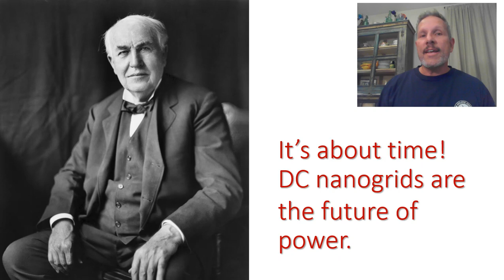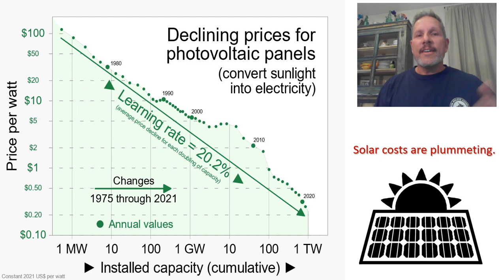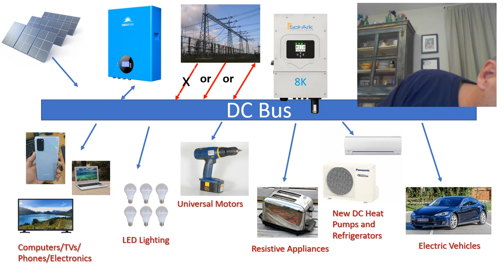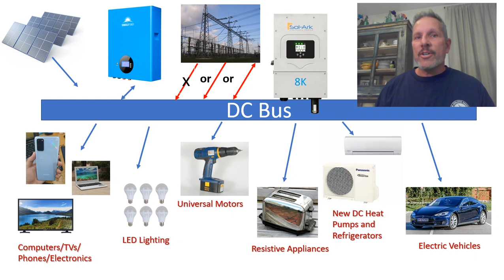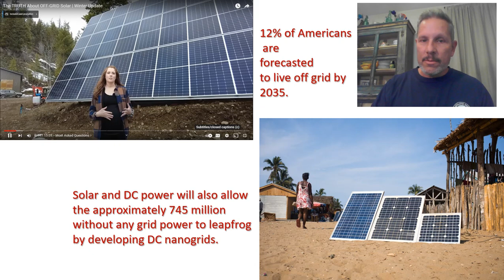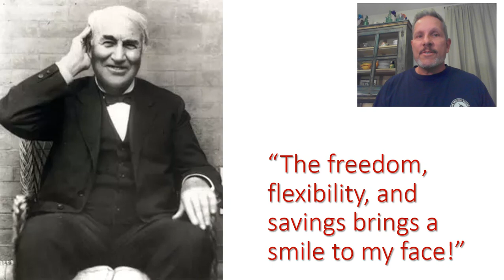DC nanogrids: Why and how DC power will become the new AC power for your home.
Edison lost the last round of the energy wars to Tesla and Westinghouse. But, with solar (i.e., DC) power almost free these days, we will soon run our own DC nanogrids to energize our homes. Why? Because almost everything we use runs on DC now, and because the cost of that DC power is approaching zero.